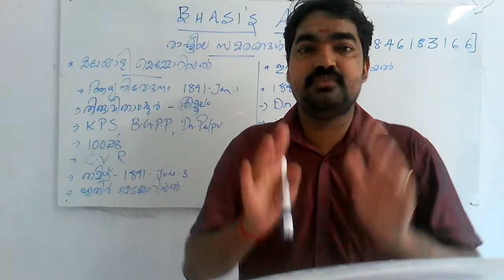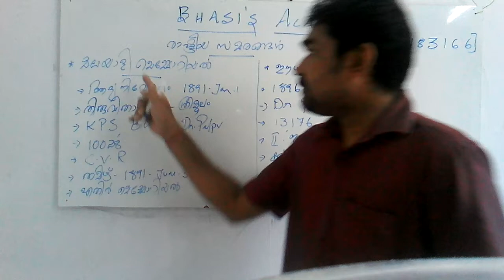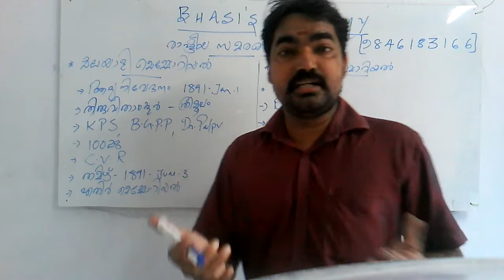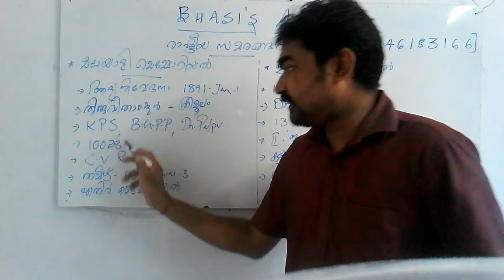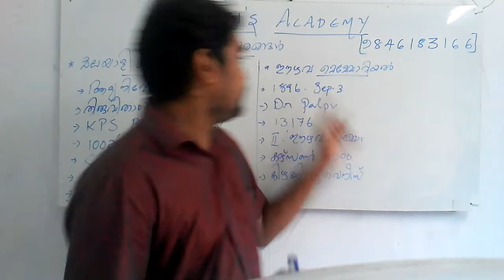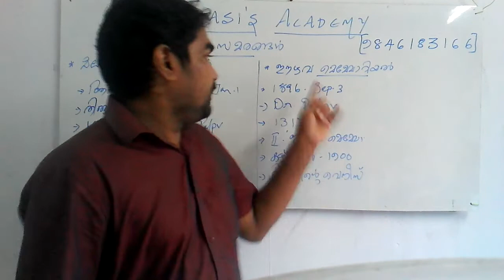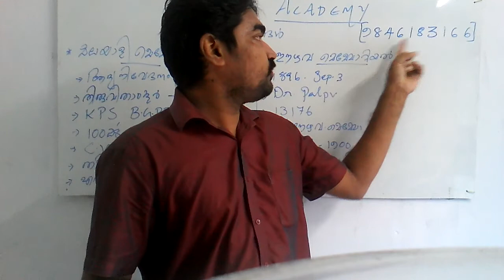മലയാളി മെമ്മോറിയൽ / ഈഴവ മെമ്മോറിയൽ.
GK Episode 19/Bhasis Academy (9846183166)